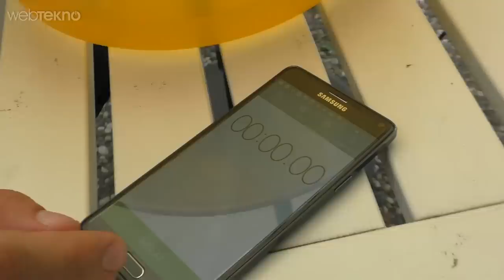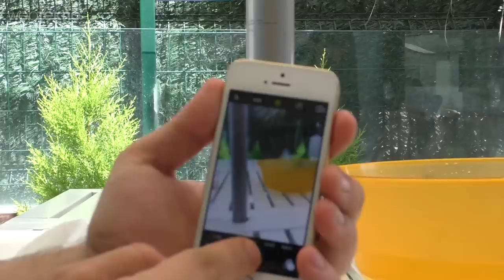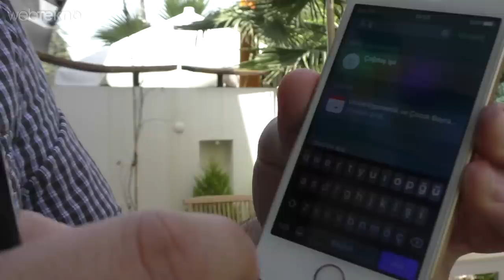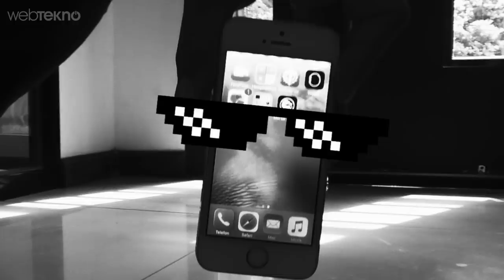iPhone SE Sağlamlık Testi (Hiç Acımadık!)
Bu videomuzda iPhone SE'ye sağlamlık testi yapıyoruz. Merak etmeyin Webtekno Usulü de var :)